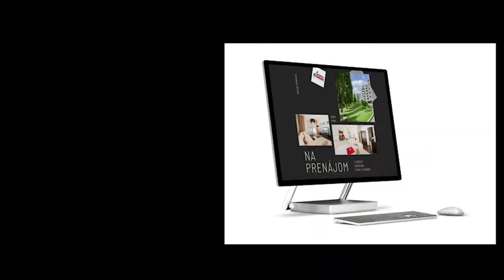ADRID REAL | REAL ESTATE - EDEN PARK | EXKLUZÍVNY DVOJIZBOVÝ BYT NA PRENÁJOM & PARKING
Elegantná charizmatická dvojizbová novostavba, o výmere 63,80 m2, s loggiou s výhľadom do parku plného zelene, o výmere 4,55 m2, sa nachádza na 3/7 poschodí v novom komplexe Eden Park na brehu jazera Štrkovec, len 4 km od centra mesta, v mestskej časti Bratislava – Ružinov.

UŽÍVAJTE SI VÝHODY | ADRID REAL PREMIUM | PREDAJ & PRENÁJOM
Kto môže získať členstvo?
Zisti VIAC:
Naše prémiové služby

Adrid Real prináša jedinečnú možnosť získavania dostupných ponúk bytov ešte skôr ako budú ponuky inzerované pre verejnosť!

ADRID REAL PREMIUM PRE PREDÁVAJÚCICH
Výhody, ktoré získa každý náš exkluzívny partner
Užívajte a využívajte svoj čas kvalitne. Buďte tam kde chcete byť. Buďte s tými, s ktorými chcete byť.

Buďte ADRID REAL PREMIUM
Poslať ŽIADOSŤ: